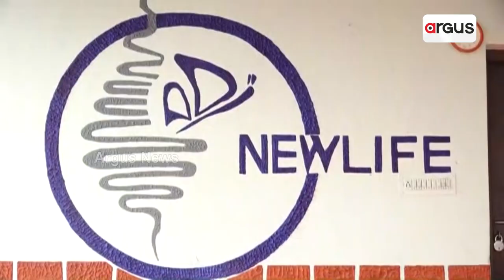Youths From New Life Drug De-Addiction Centre Creates Handmade Hockey Sticks